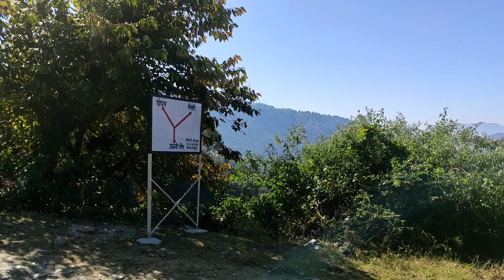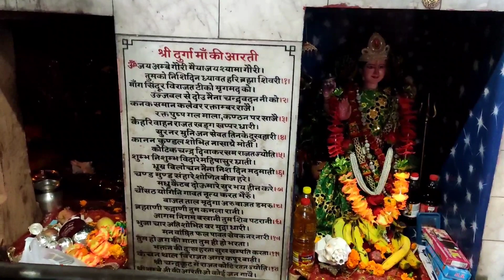क्या करें अब हम रास्ता भटक गए | Family Tour vlog | @NamasteyUttarakhand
क्या करें अब हम रास्ता भटक गए | Family Tour vlog | @KiranPanwarVlogs

Please Support us, we will do better performance

Please 🙏 🙏

1 Like = 1 inspiration

1 Comment= 1 Motivation